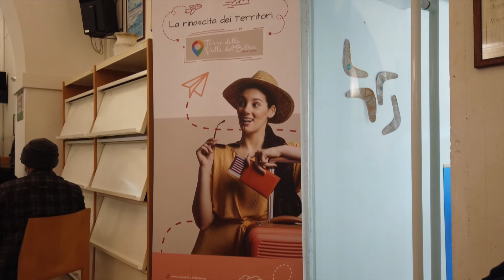SERVIZIO TERRA DEL BELICE 12 04 2022